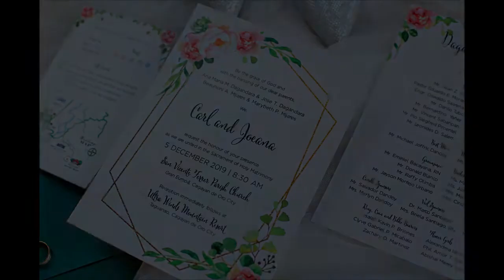Carl and Joeana wedding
Wedding in Ultrawinds. :)

The MUSIC I use - Perfect for uploading to your Social Media accounts and Youtube!